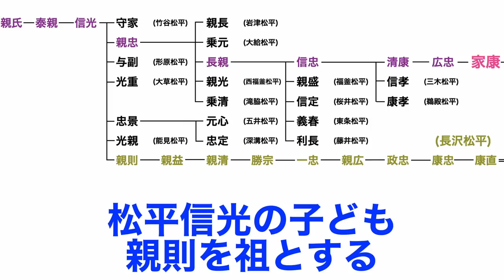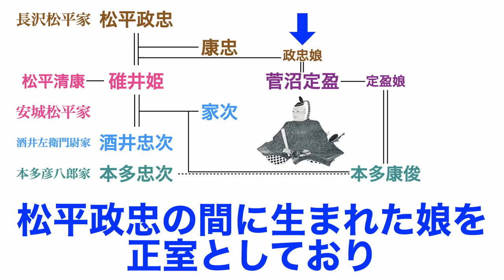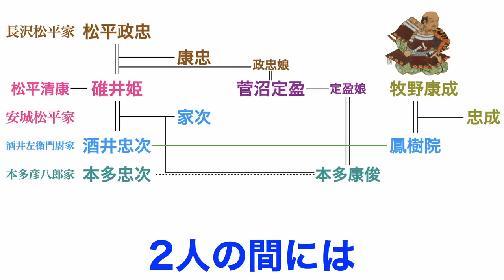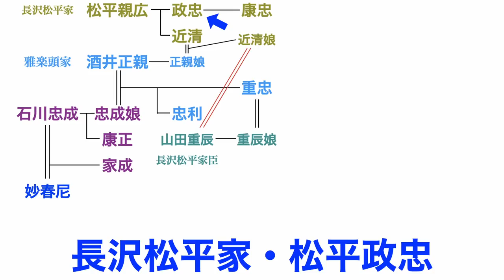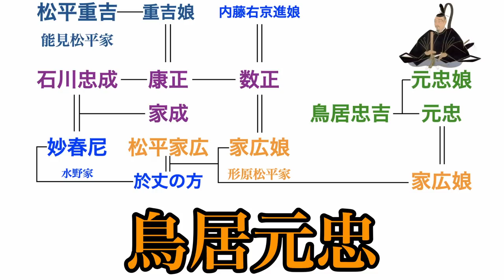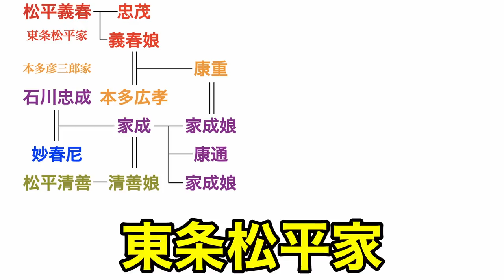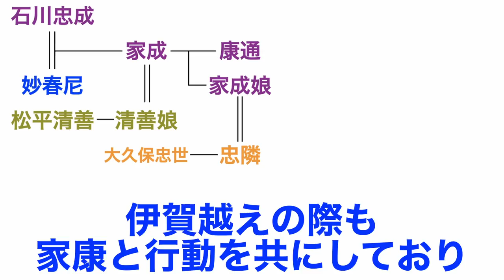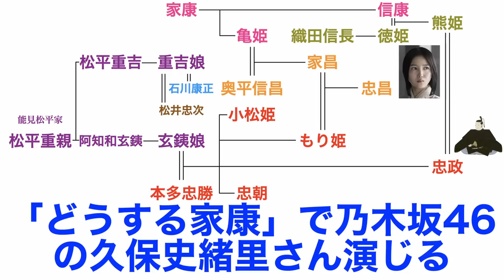【徳川家臣団の妻たち】誰の娘が誰に嫁いでいた！？家臣の婚姻解説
今回は徳川家臣団の妻たちということで、徳川家重臣たちは誰の娘が誰に嫁いでいたかを紹介していきたいと思います！

「どうする家康」でも既にたくさんの家臣たちが出ていますが、それぞれ家臣たち同士も婚姻により繋がりを深めています！

そこには意外な家同士の繋がりや強い縁で繋がっている家臣など、多岐にわたりますので今回はそちらを紹介します！

今回動画中に出てくる主な家は、
酒井左衛門尉家、酒井雅楽頭家
本多彦三郎家、本多弥八郎家、本多彦八郎家、本多平八郎家、本多作左衛門家
井伊家、松井松平家
牧野家、野田菅沼家、西郷家
石川家、榊原家、鳥居家
長沢松平家、能見松平家、形原松平家、東条松平家、竹谷松平家
大須賀家、植村家、奥平家、大久保家、山田家etc、、、